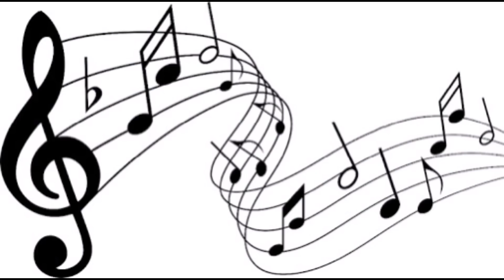MEU COLEIRO E PAPA CAPIM SÓ CHAMA E NÃO CANTA (veja porquê isso acontece)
Pessoal no vídeo de hoje irei falar sobre como fazer coleiro e papa capim que só chama e não abrir canto, quando o coleiro e papacapim só chama e não canta estarei explicando no vídeo o manejo e a forma que uso aqui para poder fazer o coleiro e papacapim abrir o canto e parar de só chamar e não cantar espero que gostem.
CAIXA POSTAL - 1009
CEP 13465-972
Americana SP